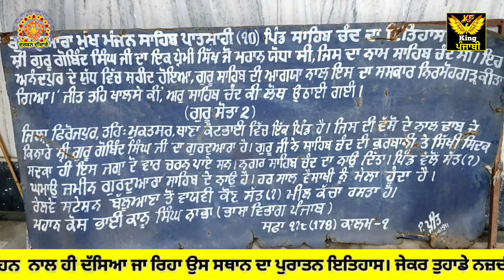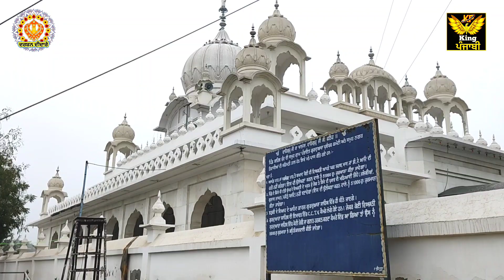Gurudwara ਮੁੱਖ ਮੰਜਣ ਸਾਹਿਬ ਜੀ, ਪਿੰਡ ਸਾਹਿਬ ਚੰਦ। ਗੁਰੂ ਗੋਬਿੰਦ ਸਿੰਘ ਜੀ ਇੱਥੇ ਦੋ ਵਾਰ ਆਏ।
ਪਿੰਡ ਦਾ ਨਾਮ ਗੁਰੂ ਜੀ ਦੇ ਪੑੇਮੀ  ਸਿੱਖ ਭਾਈ ਸਾਹਿਬ ਚੰਦ ਦੇ ਨਾਮ ਤੇ ਰੱਖਿਆ ਗਿਆ